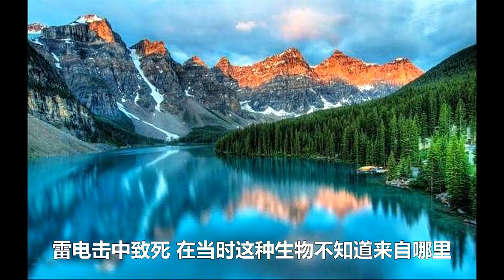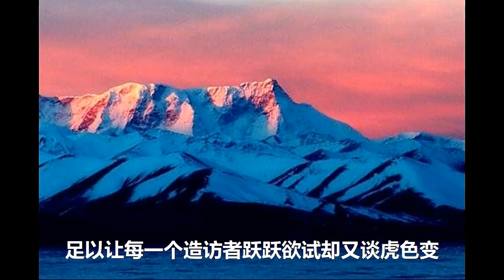中国这座神山掐住了日本的命脉！天皇惊恐跪拜！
日本天皇更是被吓的惶惶不可终日，它就是长白山。民间有传闻，长白山里面藏着满族的龙脉，正是因为有人破坏了满族的龙脉，才导致满清衰败，直到灭国。

东北老一辈的人，每一年都会去长白山祭拜一二，传闻里面住着神仙，总而言之，流传在长白山的神话故事非常多。据日本朝鲜文献记载，高丽定宗时期，日本京东上空一片黑云，不久之后日本东京、奈良等地下起了黑雨，日本老百姓纷纷以为是八爪大神的惩罚，顿时整个日本地区哭喊声一片。

次日，日本部分地区老百姓出现咳嗽症状，本以为是感冒，不料就诊却无法查明病因，不久之后咳嗽之人纷纷死亡，一度引起日本恐慌。此次事件便是著名的“白灰雨”事件。

而此事的罪魁祸首便是长白山，原因则是长白山爆发了史上最强的火山，是近两千年来长白山爆发的最大的一次火山。据悉火山指数为七级，爆发威力之大，铅云一度遍布整个东亚地区。

据悉，在日本海，火山灰沉积有16厘米厚，2007年日本一次科研考察之时，在日本海海域底部发现了喷发留下的沉积物。最严重的是，长白山火山的爆发，一度影响全球气候7年之久，致使全球温度降低了1.2摄氏度。

在此后100年的时间内，长白山火山一共爆发四次，每一次的规模并不比第一次规模小。在清乾隆时期，关于火山爆发有详细的描写：午时，天地忽然晦螟，时或赤黄，有同烟焰，腥臭满室，若在烘炉中，人不堪重热。四更后消止，而至朝视之，则遍野雨灰，恰似焚蛤壳者. 同月同日，稍晚后，烟雾云气，忽自西北，地昏暗，腥臭袭人之衣裙。